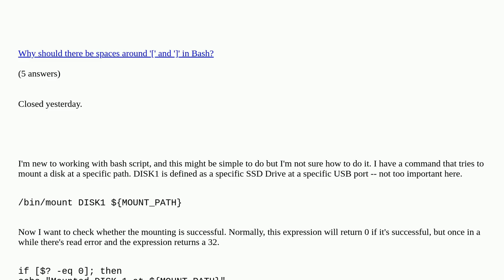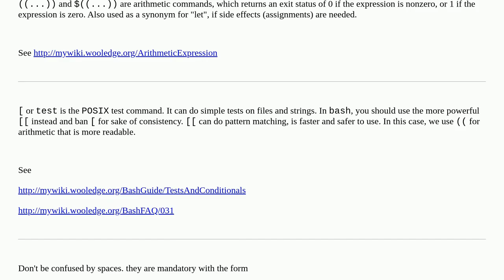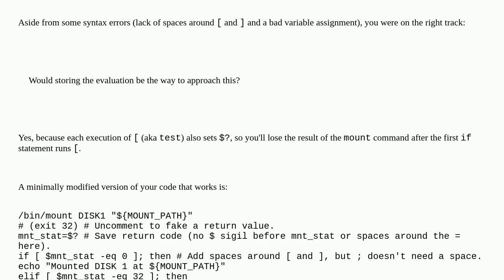How to evaluate the exit status of bash command in if ... elif structure?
How to evaluate the exit status of bash command in if ... elif structure? duplicate

A special thanks goes out to the community

  linux bash syntax